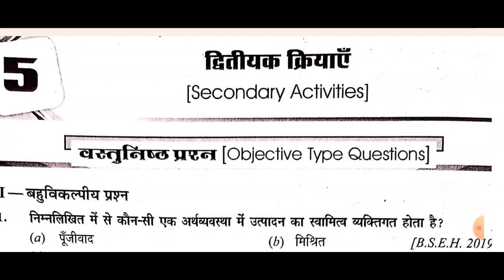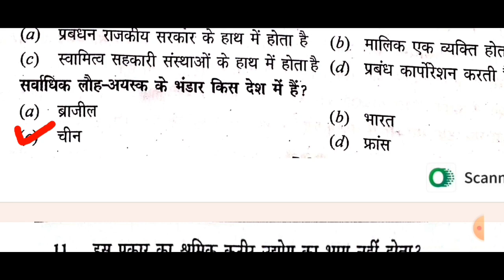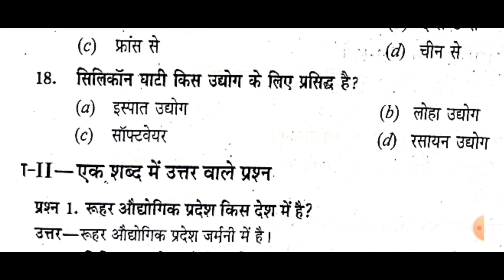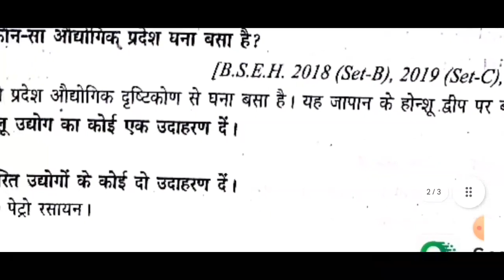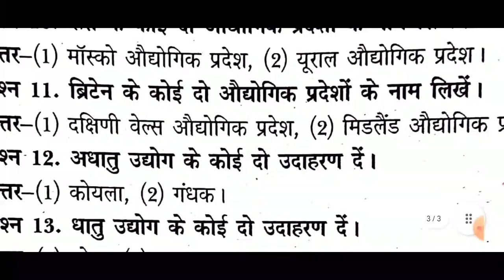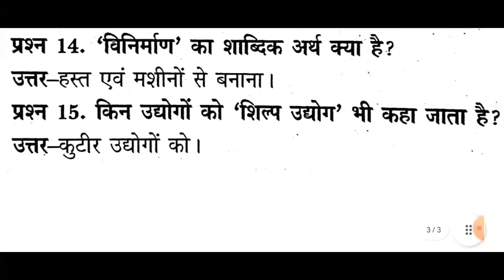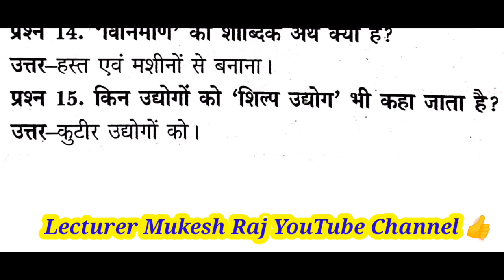Geography class 12 chapter 5 | द्वितीयक क्रियाएं भूगोल | Secondary Activities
Geography class 12 chapter 5 | द्वितीयक क्रियाएं भूगोल | Secondary Activities | Lecturer Mukesh Raj

related Keywords-
line by line explanation of geography 12th 12th geography dwitiya kriya
 12th class geography chapter 6 notes
tanu classes
12th class geography chapter 6
 class 12th geography chapter 6 notes
dwitiya kriya class 12
12th class geography chapter six dwitiya kriya explanation in hindi
प्राथमिक क्रियाएँ
 class 12th geography chapter 6 mcq geography class 12 chapter 6 question answer